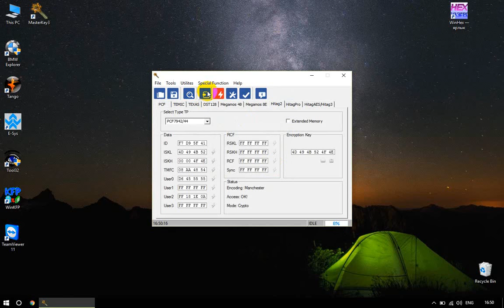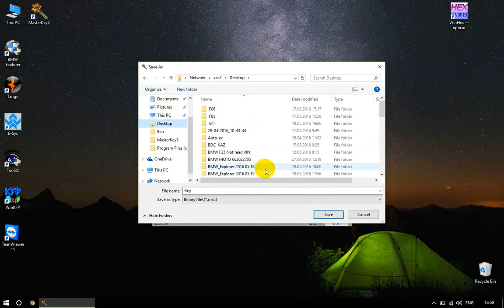Preparation of a key by means of Masterkey for BMW Explorer - NazirProg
Preparation of a key by means of Masterkey for BMW Explorer